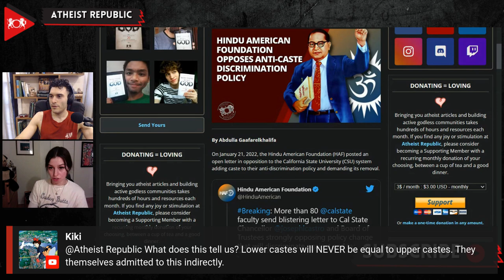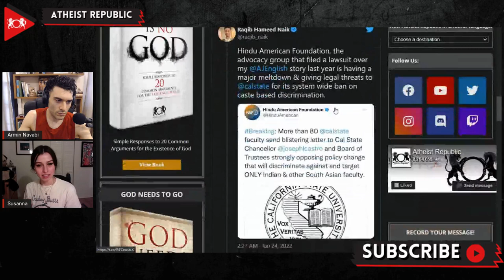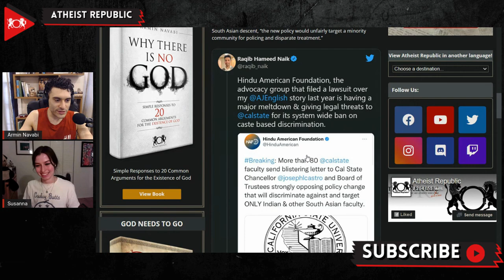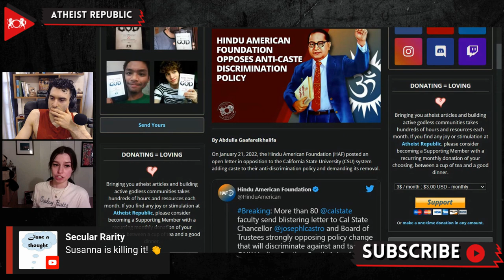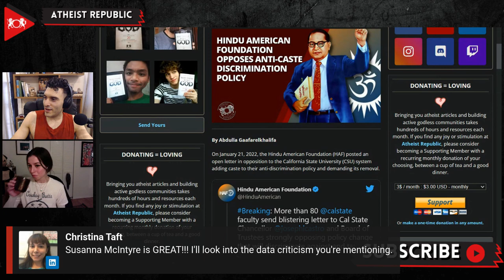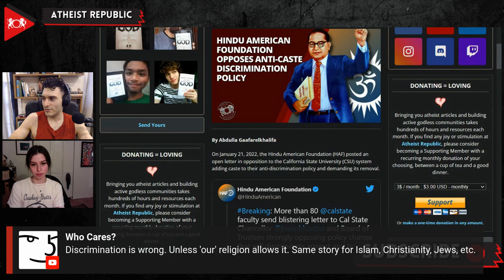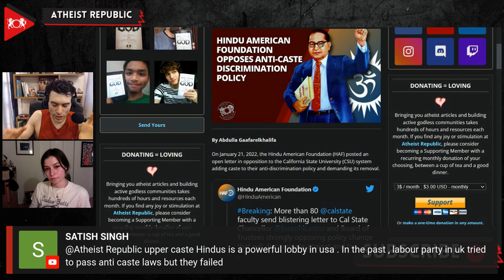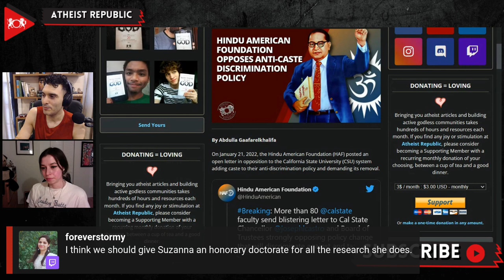Hindu American Foundation Opposes Anti-Caste Discrimination Policy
On January 21st, the Hindu American Foundation (HAF) demanded to remove the recent addition of caste to the California State University (CSU) anti-discrimination policy. In an open letter, signed anonymously by over 80 CSU faculty, HAF claimed that “the new policy would unfairly target a minority community for policing and disparate treatment.” The addition of the new policy was partially informed by survey conducted by the caste-opprosed led organization, Equality Labs. HAF questioned the scientific validity of the survey and deemed Equality Labs as “anti-Hindu.” The HAF and the CSU faculty signatories were met with wide-spread criticism on social media for their position opposing the new anti-discrimination policy, with many stating that they are effectively whining about being discriminated against for no longer being able to enact discrimination.

Source:
Location: USA